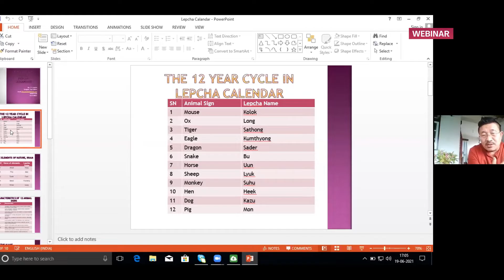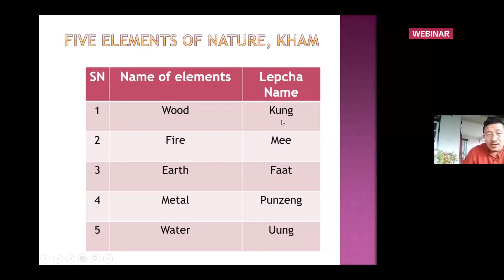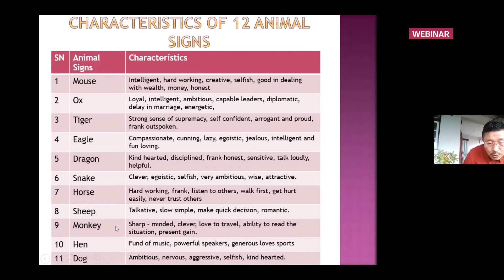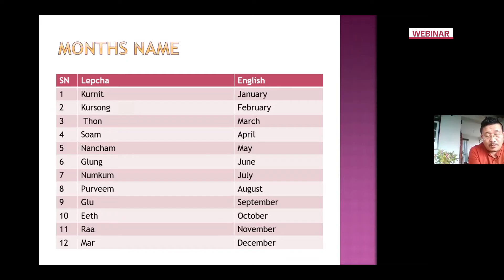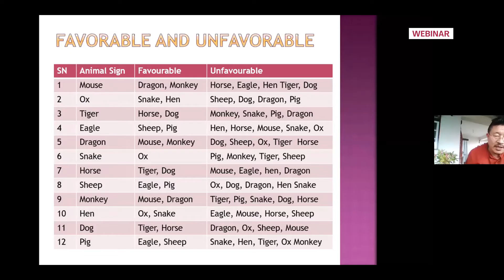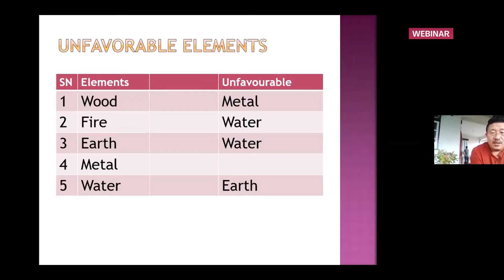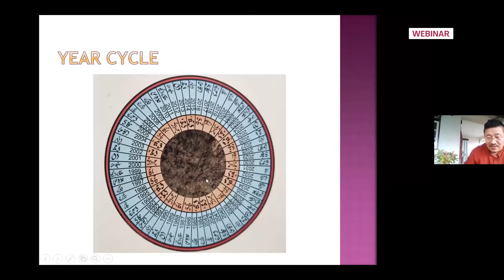Ryen Denis Lepcha & Ryen TT Lepcha : WEBINAR FULL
Catch Ryen Denis Lepcha and Ryen T.T. Lepcha as
they unveil the significance of the Lepcha festivals
like “Naam-sal, Naambun and Namsoong”, and shed
some light on “The Lepcha Calendar & Zodiac Signs”.